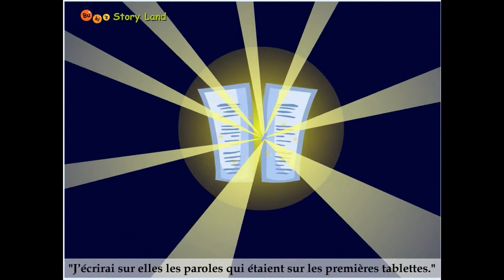Buki's Story Land : Les nouvelles tables de la loi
Cette vidéo fait partie de la mini-série pour les tout-petits :
Buki's Story Land
Réalisation : Buki.com